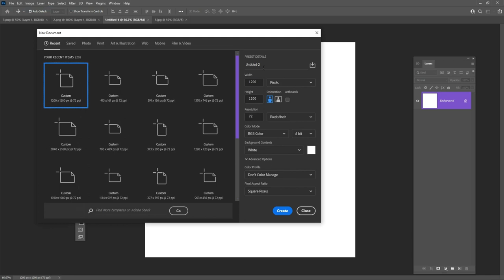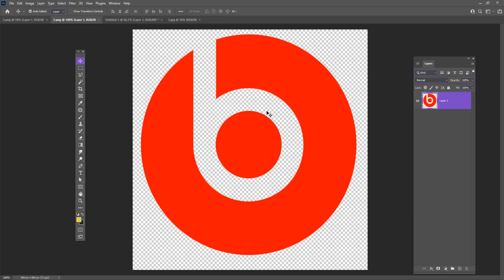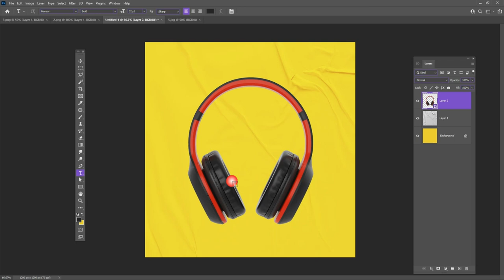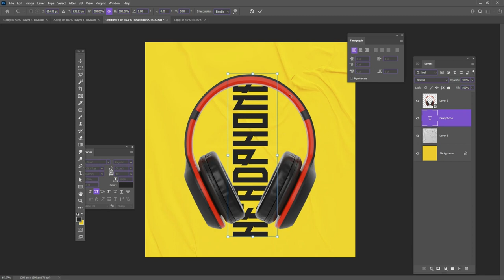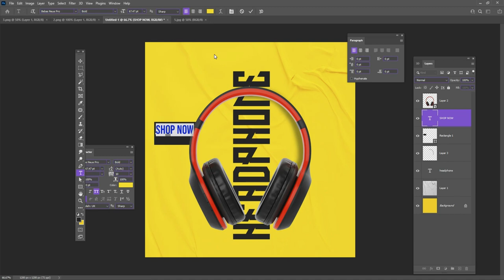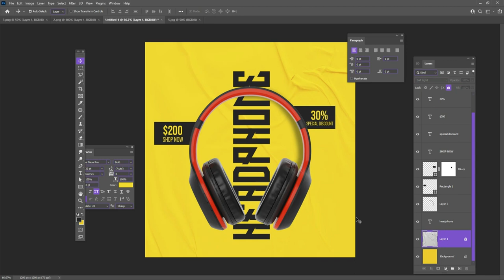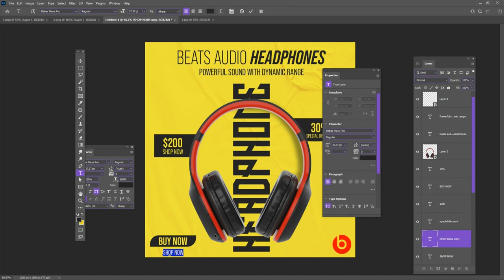How to design Gaming Headset | Facebook Post Banner Design | Free Photoshop psd include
Hey everyone. Are you looking for a way to easily create stunning headset tutorials for your Popshop store? In this video, I'm going to show you how to do it with the help of a free PSD template. Learn how to quickly make amazing tutorial designs with no prior design experience and save time & money. Get creative with your tutorial designs and start making money today!